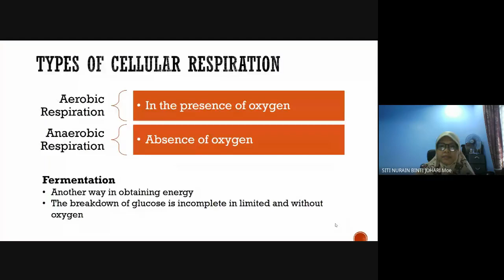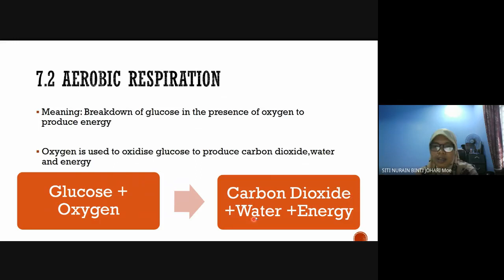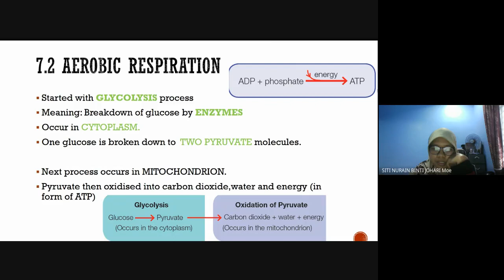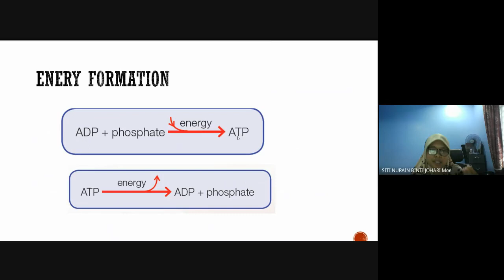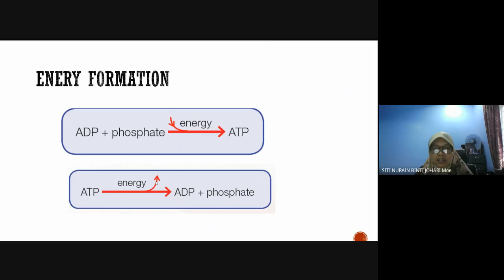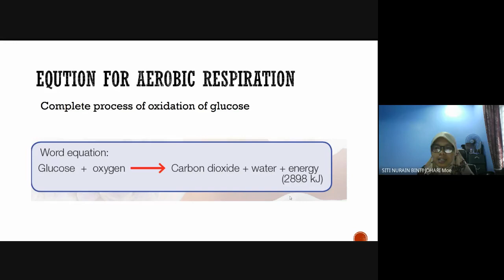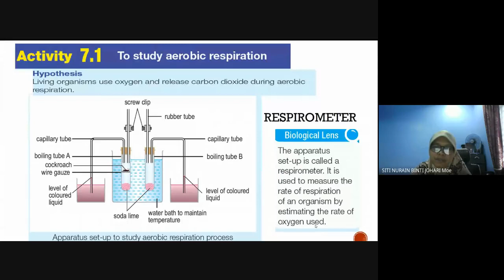Topic:Aerobic Respiration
Biology Form 4 Chapter 7 (7.2 Aerobic Respiration)
Gylcolysis
Pyruvate